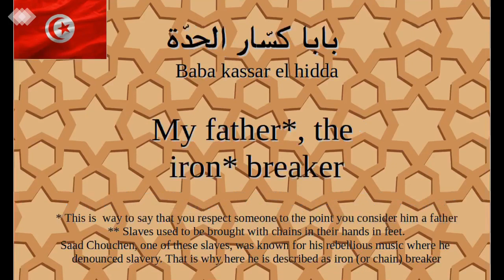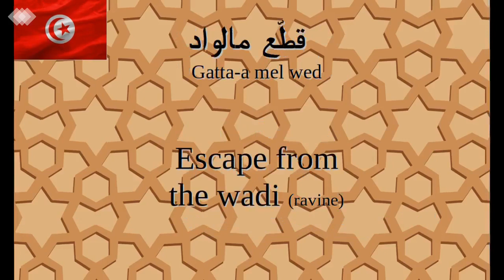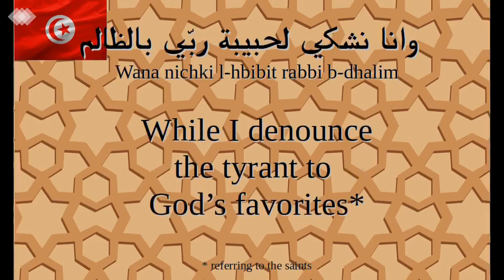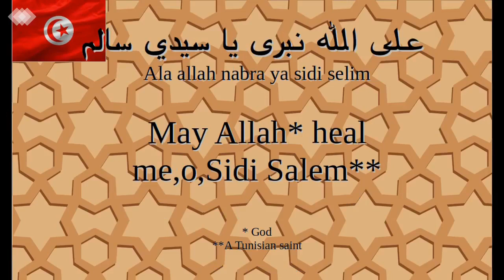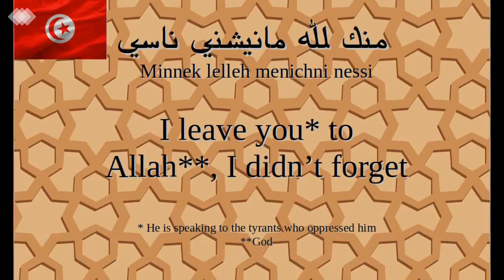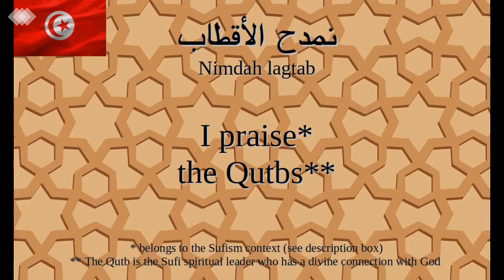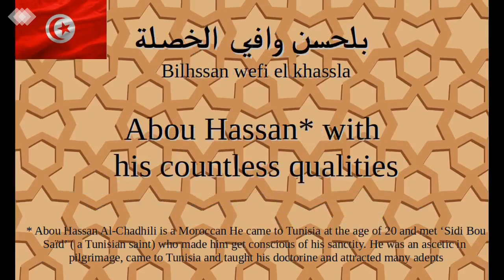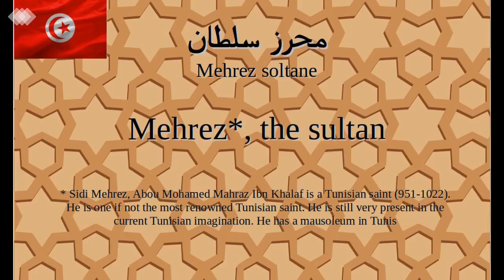Lotfi Bouchnak - namdah el aktab (Tunisian lyrics & English translation) | لطفي بوشناق -نمدح الاقطاب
- This song  was performed during the famous Tunisian music show so-called 'Nouba' and performed in 1991 in the theater of Carthage. Many famous artists were present like Lotfi Bouchnak, Lilia Dahmani and Ismail El Hattab.
- Nouba is a musical style lying under the category of Tunisian Malouf Nouba alternates between singing and instrumental compositions. Nouba literally means 'turn': musicians play in turns.
- This song praises many saints of Tunisia who were Sufi Muslims or 'fiqh' teachers (fiqh= jurisprudence in the Islamic law). They are considered as saints because they had countless qualities like generosity and hospitality.
- After their death, their houses generally were turned into mausoleums that people still frequent and for some of them the cities where they lived were names after them. Tunisians don't believe in saints, as they believe in God of course. It is just that they have a kind of reverence for these saints and visit them in their shrines as a sign of respect and gratefulness for what they did in the past.